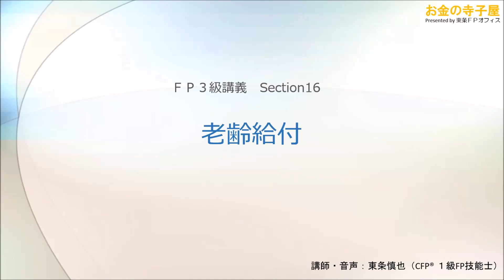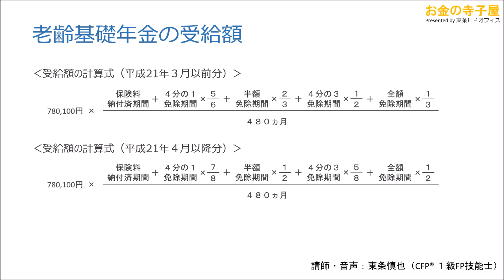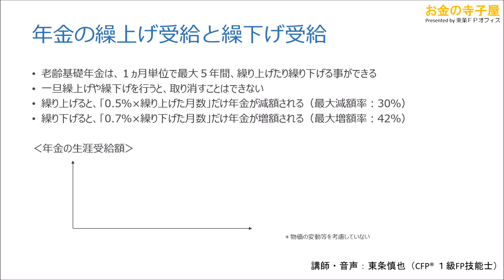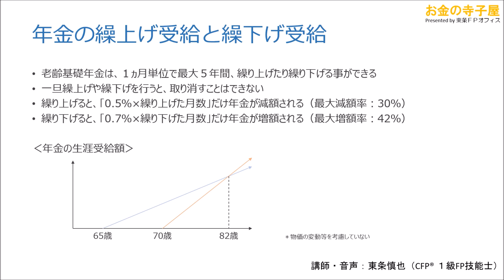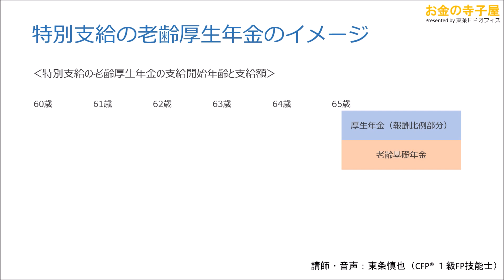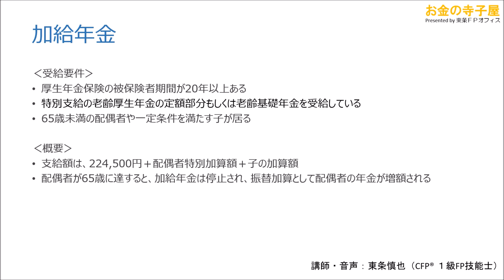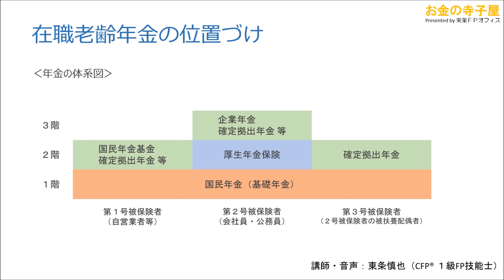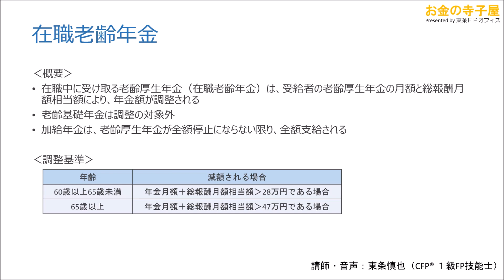【動画講義ＦＰ３級】16－老齢給付